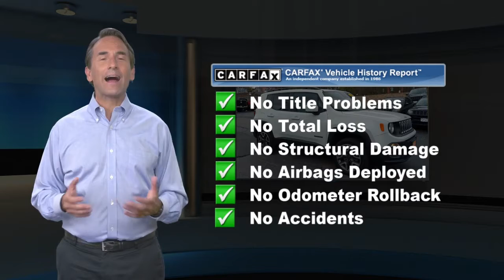Used 2016 Jeep Renegade Latitude, Summit, NJ D96313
[RLVID:3481:6cbd7966ae246b39:fc39109750ce79f5:1]